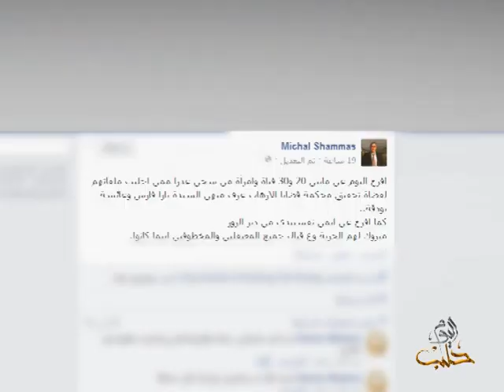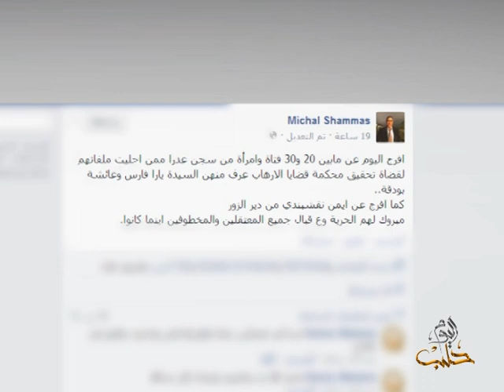نظام الأسد يفرج عن سجناء ويعتقل غيرهم